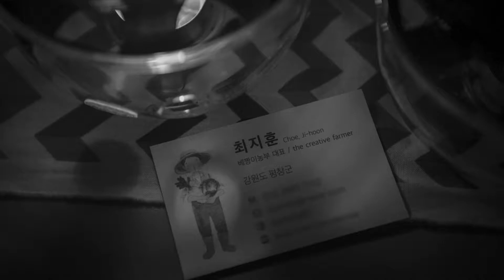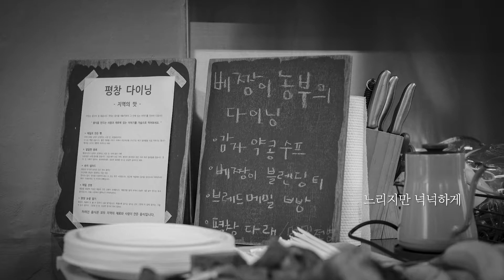나, 강원청년 [최지훈]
강원도 지역 농산물을 활용한 다양한 식문화 활동을 이어오고 있는 평창 베짱이 농부 최지훈의 이야기.